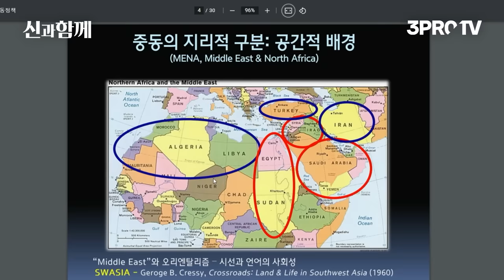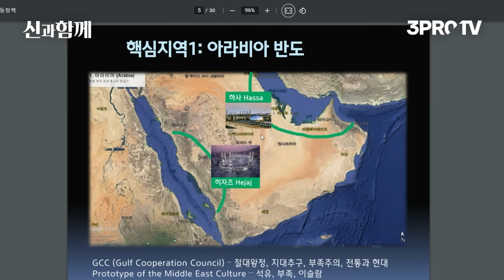중동은 어디서부터 어디까지일까? [인남식 교수의 중동학개론 1화]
삼프로TV가 아니면 볼 수 없는 국내 최고의 중동 전문가 인남식 교수님의 명강의입니다!
이 강의 하나만 들어도 중동에 대한 기본적 이해가 가능합니다.
그냥 지나치기 너무 아까운 콘텐츠입니다.
주변 분들에게도 많이 많이 퍼트려주세요~